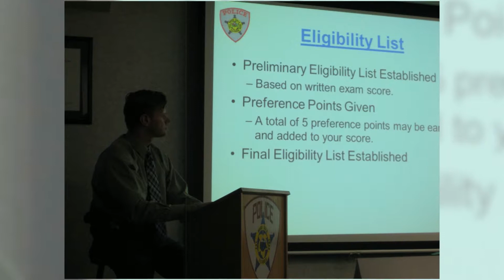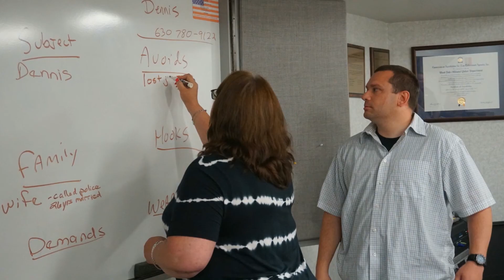Wood Dale Police Department Citizen Police Academy 2018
Citizen Police Academy particpants completed their program last night. Congratulations to all! This video highlights just some of the activities that took place during the 8-week program. You can learn more about the program, offered by the Wood Dale Police Department at the following link.